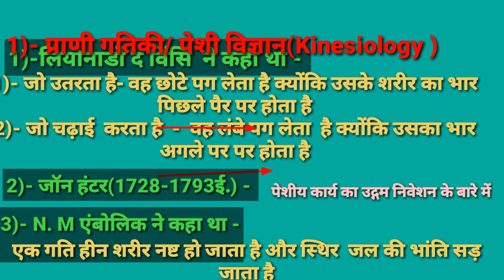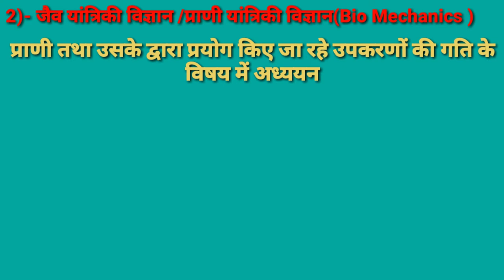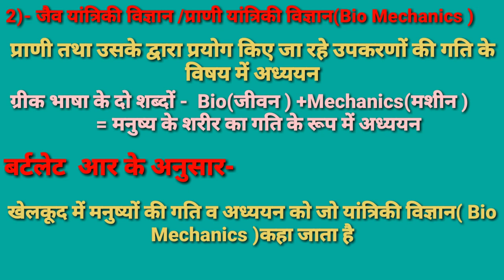Kinesiology And Biomechanics In Physical Education In Hindi /क्रियाविज्ञान एवं जैवयांत्रिक विज्ञान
दोस्तों इस वीडियो में किनसियोलॉजी एंड बायोमैकेनिक्स/Kinesiology and Biomechanics  में क्या अंतर है इसके बारे में फुल डिटेल में बताया गया है इस वीडियो को देखने के बाद आप कभी नहीं भूलेंगे कि दोनों में क्या अंतर है